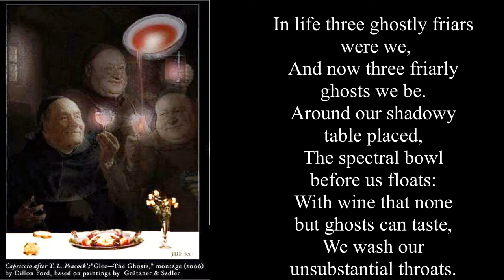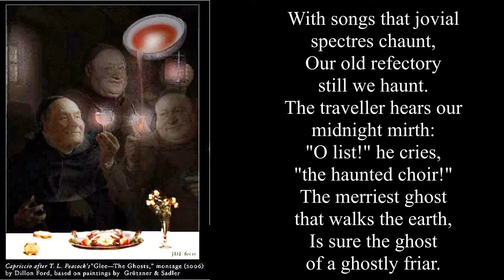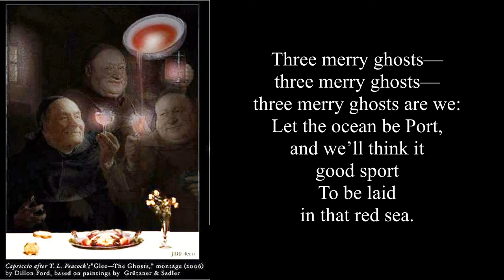Glee The Ghosts The Ghostly Friars by Thomas Love Peacock set to music by Edward Gold and sung by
A setting by Edward Gold of a poem by Thomas Love Peacock
sung by David Warin Solomons multitracking as the dwsChorale

Edward Gold  writes:
This is the closest I’ve gotten to Gilbert and Sullivan though the actual style is quite different. (compare it to “three little maids from school are we” from Mikado.)

Musically, those with keen hearing may detect the use of the hymn “Dies Irae” incipit (beginning) to suggest the three Friars” ghostly status. The “red sea’ at the end of the text refers, of course, to Port Wine.
Thomas Love Peacock whose text comes from his “Melincourt"   was a satirical poet who personally knew Percy B. Shelley but outlived him by many years.
Glee- The Ghosts

In life three ghostly friars were we,
And now three friarly ghosts we be.
Around our shadowy table placed,
The spectral bowl before us floats:
With wine that none but ghosts can taste,
We wash our unsubstantial throats.
Three merry ghosts—three merry ghosts—
three merry ghosts are we:
Let the ocean be port, and we’ll think it good sport
To be laid in that red sea.

With songs that jovial spectres chaunt,
Our old refectory still we haunt.
The traveller hears our midnight mirth:
"O list!" he cries, "the haunted choir!"
The merriest ghost that walks the earth,
Is sure the ghost of a ghostly friar.

Images:
Thomas Love Peacock
portrait by Henry Wallis
Three friars montage
by Joseph Dillon Ford
after paintings by Grützner and Sadler